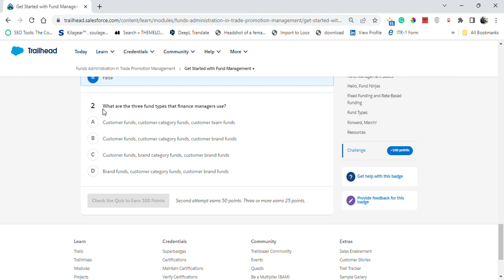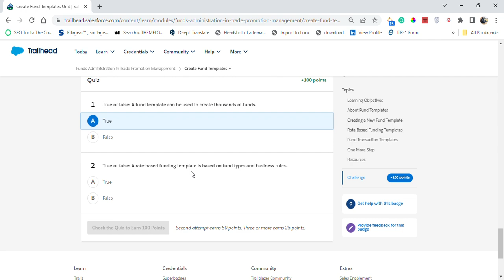Funds Administration in Trade Promotion Management | Salesforce Trailhead | Quiz Solution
Module: Funds Administration in Trade Promotion Management ( Quiz Solution )
Unit-1: Get Started with Fund Management
Unit-2: Explore KPIs and Transaction Types
Unit-3: Create Fund Templates
Unit-4: Discover Fund Determination and the Fund Checkbook
Solution of Salesforce Trailhead -Funds Administration in Trade Promotion Management

Are you looking to learn about Funds Administration in Trade Promotion Management? In this tutorial, you'll learn about the different features of Salesforce Trailhead and how to create a Funds Administration template. After completing this tutorial, you'll have the knowledge you need to manage your funds effectively in Trade Promotion Management!

salesforce
salesforce developer
salesforce crm
salesforce cpq
salesforce intergation
salesforce trailhead

trailhead salesforce
trailhead

Connect On:-